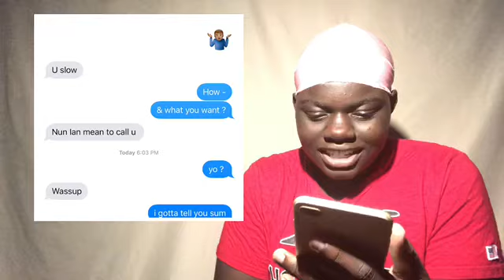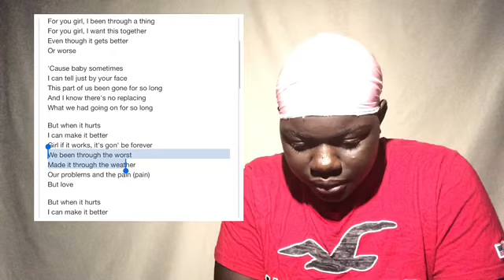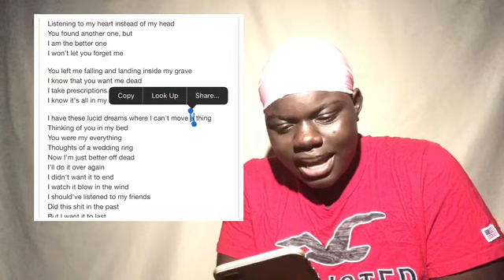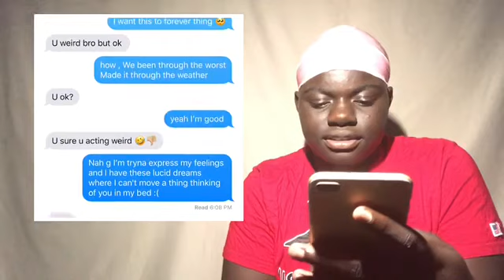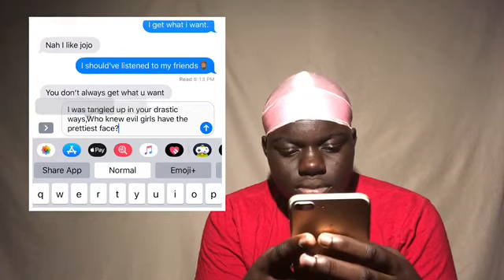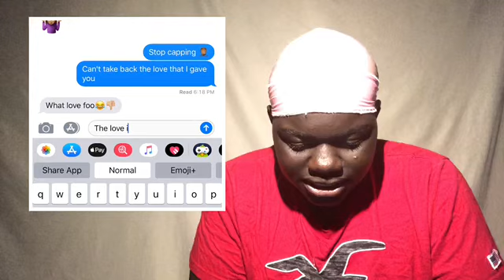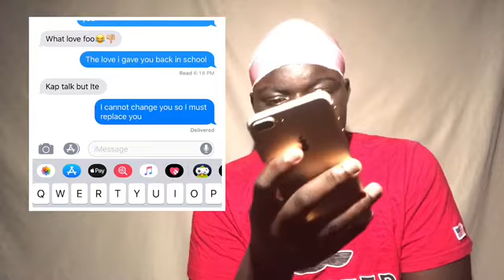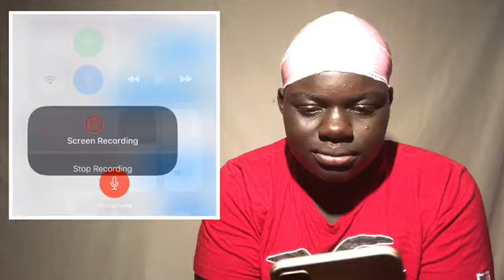Lyric prank on my crush 🤫!! (goes wrong 😪) | sofreshbry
Comment ideas down below 🤪⬇️ remember to get this video to 20 likes for a pt . 2 to this video